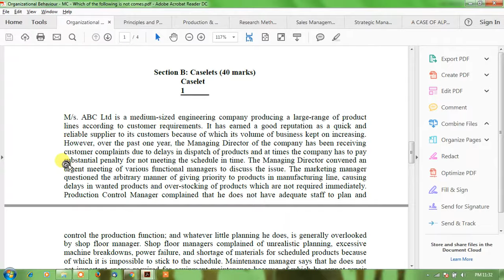Organizational Behaviour MC Which of the following is not comes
Organizational Behaviour

Section A: Objective Type & Short Questions (30 marks)

Part A:-

Multiple Choices:-

1. Which of the following is not comes under Maslow‟s needs theory?
1. Social needs
3. Physiological needs
4. Specification needs

2. Collegial model is an extension of:

a. Supportive model
b. Autocratic model
c. Custodial model

3. Sigmund Freud‟s theory on personality is:
a. Related with moral values
b. Related with sexual values
c. Related with social values
d. Related with parental values

4. A person who moves fast, talk rapidly, usually impatient, measures success by quantity is a person of:
a. Class A personality type
b. Class B personality type
c. Class C personality type
d. Class AB personality type

5. According to Maslow‟s need hierarchy theory esteem need comes at________ position from bottom:
a. 2nd
b. 3rd
c. 4th

d. 5th

6. Informal communication is also called:
a. Grapevine

b. Red vine
c. Adams communication

d. Dead communication

7. Needs related to hunger, thirst, sleep etc. are considered as:

a. Safety needs
b. Physiological needs

c. Social needs
d. Self actualization needs

8. Horizontal expansion of a job that involves the addition of tasks at same level of skills:
a. Job enrichment

b. Job rotation
c. Job enlargement

d. Management by objectives

9. Path goal theory of leadership is developed by:

a. Robert R. Blake

b. Charles Bird
c. Fred fielder
d. Robert House

10. Potential or ability to influence others in a delivered direction is called:
a. Politics
b. Power
c. Motivation
d. Leadership

 Part B:-
 1. Define Bureaucracy.
 2. State the concept of „Span of Control‟.
 3. Wright a short note on classical conditioning learning theory of Ivan Pavlov.
 4. What are the various stages of group development?

   Section B: Caselets (40 marks)
     Caselet 1

M/s. ABC Ltd is a medium-sized engineering company producing a large-range of product lines according to customer requirements. It has earned a good reputation as a quick and reliable supplier to its customers because of which its volume of business kept on increasing. However, over the past one year, the Managing Director
Questions:-

1. What would you suggest to avoid delays in dispatch of products?

2. What action should be taken by various functional managers to meet the scheduled dates?

Caselet 2

Rajender Kumar was a production worker at competent Motors Limited (CML) which made components and accessories for the automotive industry. He had worked at CML for almost seven years as a welder, along with fifteen other men in the plant. All had

Questions:

1. Whom do you think Rajender will eat with? Why?

2. If you were one of the other foremen, what could you do to make Rajinder‟s transition easier?

1. What are Psychological games & why people play these games?

2. A good leader is not necessarily a good manager.” Discuss this statement & compare leadership with management.